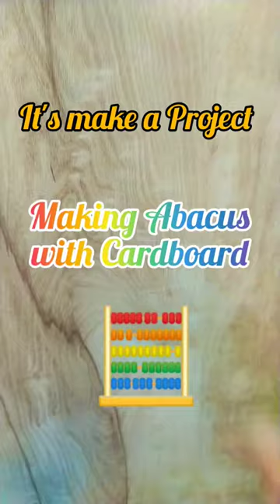Making Abacus 🧮 from cardboard || Easy DIY Crafts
cardboard abacus kaise banaye, abacus making at home, abacus making, abacus cardboard, abacus cardboard se kaise banaen, abacus from cardboard, abacus level 1...